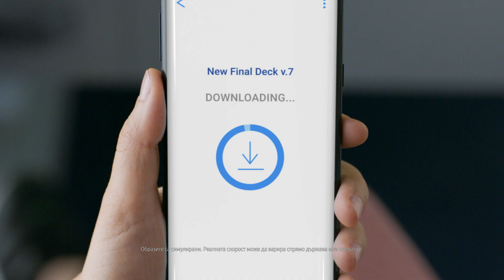Кажи „здравей“ на новия Note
Новият Samsung Galaxy Note9 има повече мощ отколкото ти трябва. Просто защото много скоро ще ти потрябва. Ако си го вземеш с Upgrade, пък, първата година за услугата ти е безплатна. Просто защото може и е хубаво, много хубаво. Та, така